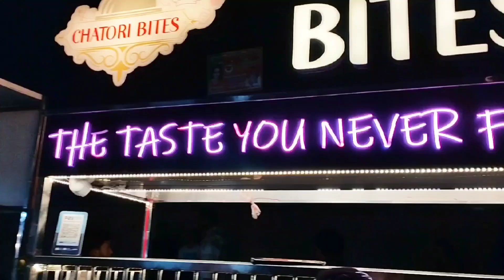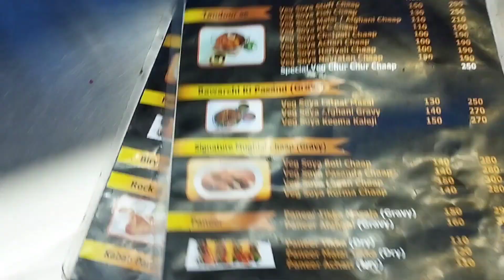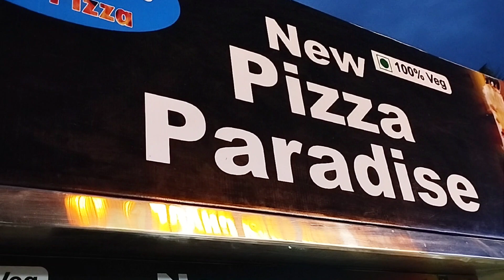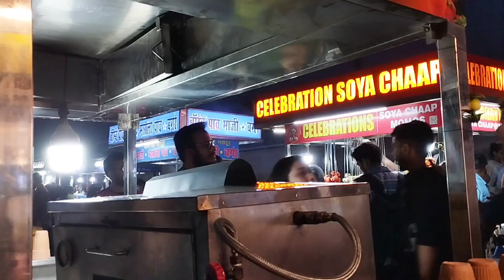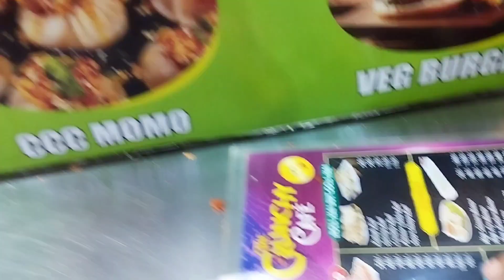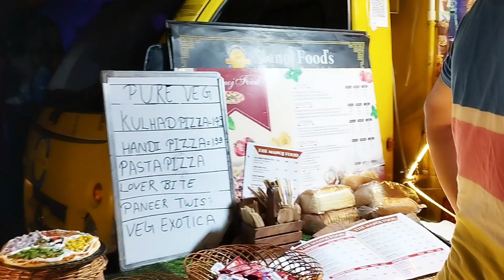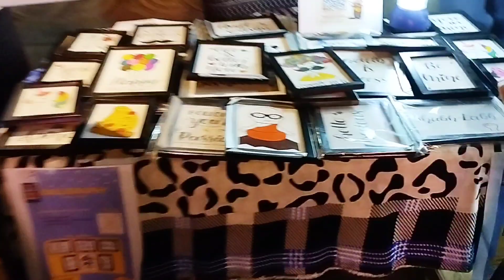Lucknow Best street food | 1090 chauraha Gomtinagar | chatori Gali lko | युवाओं का पसंदीदा अड्डा1090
chatori gali,
1090 chatori gali lucknow,
chatori gali lucknow,
1090 chatori gali,
street food lucknow
lucknow
best street food
food
indian food
lucknow street food veg
lucknow street food tour
Best food in lucknow
treet food in lucknow
street food world
street food in lucknow
street food of lucknow